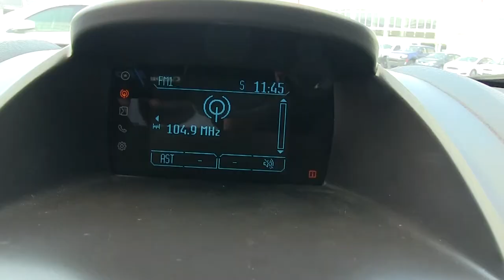Ford / Fiesta / 2016 - M168713